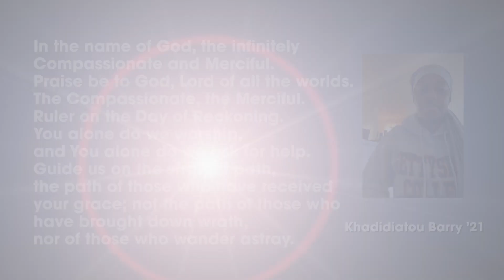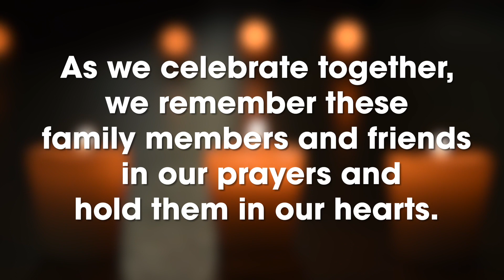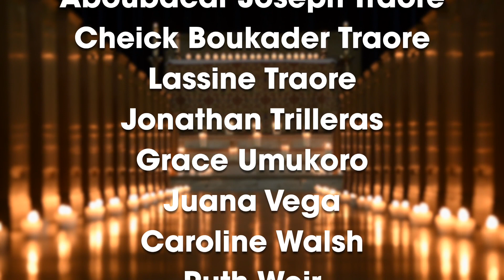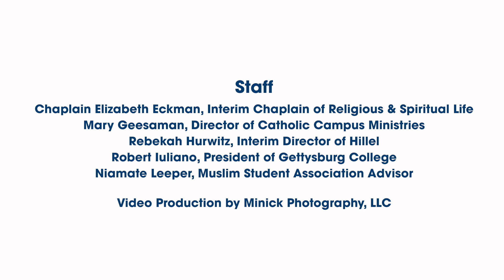Class of 2021 Baccalaureate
A welcoming and inclusive service for graduates and their family and friends, in celebration of their accomplishments, and in hope for all the future holds.

Everyone is warmly invited to join in this moment of rest, joy, peace, and community.